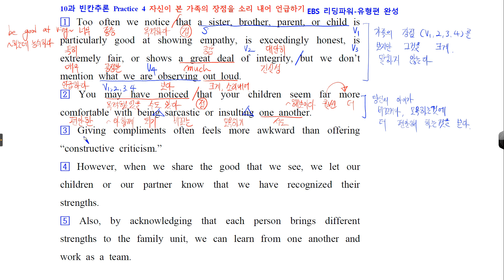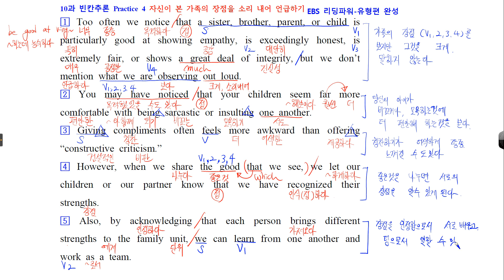리딩파워 완성 10과 빈칸 4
리딩파워 유형편 기본 관련 동영상, 한글파일 및 교재관련 내용